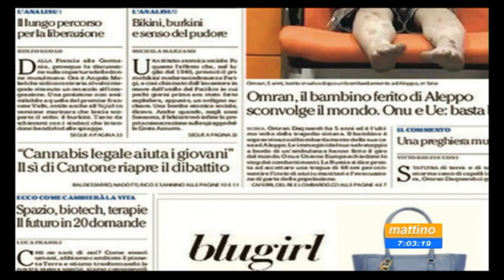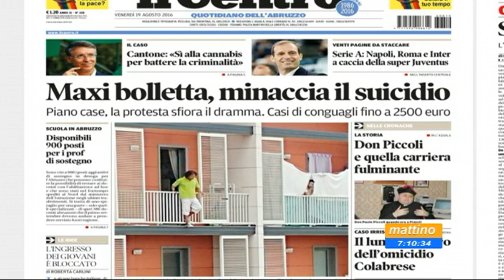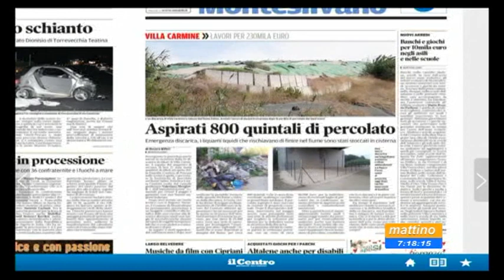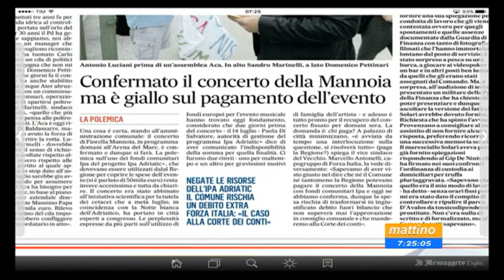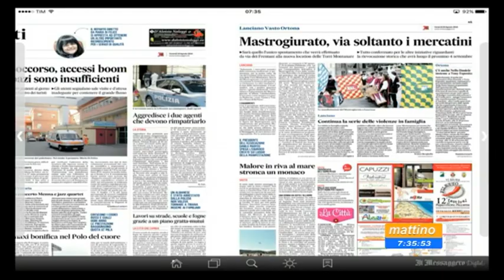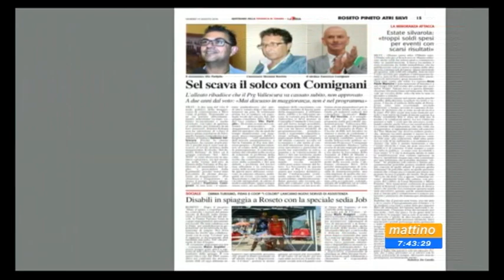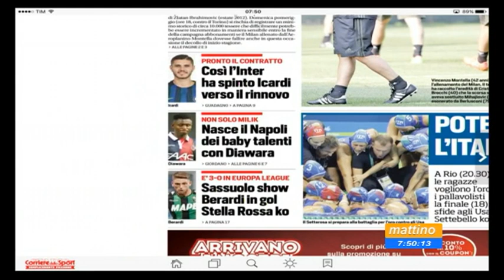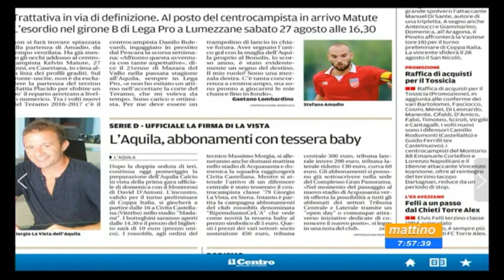Mattino 6 Rassegna Stampa Venerdi 19 agosto 2016